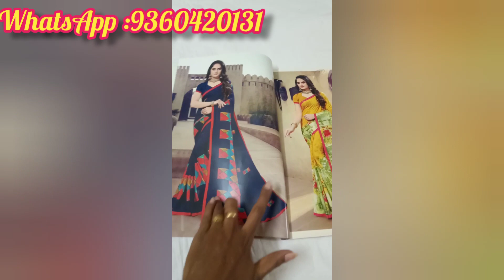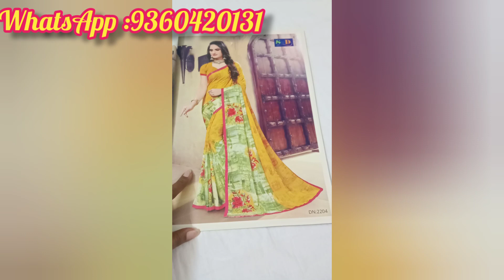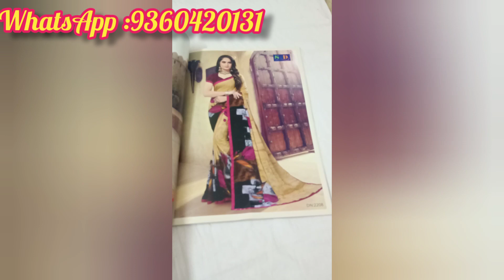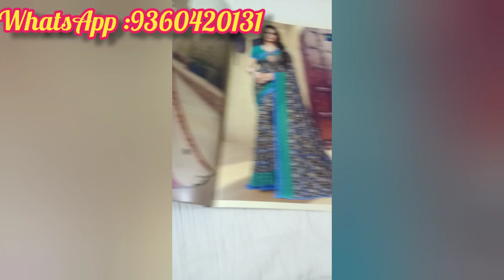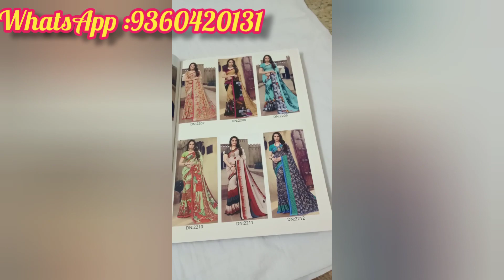Catalogue Sarees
COD not available , only online payment. WhatsApp :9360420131 HOW TO PLACE ORDER: 1.Take screenshot for the particular saree u need 2.Share through WhatsApp and check the availability 3.If saree is available ,make a Gpay 4.share the receipt and ur address with pincode 5.we will send the tracking number,u may track the order.